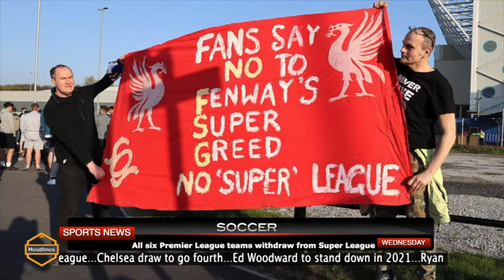Stephen Curry hits historic 49 points | The Golden Score Sports Show with Adelani